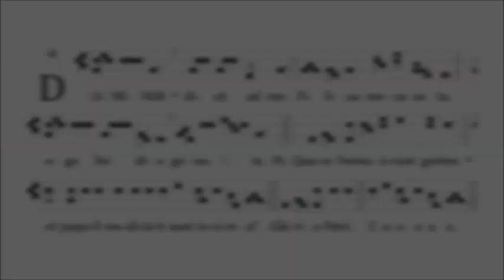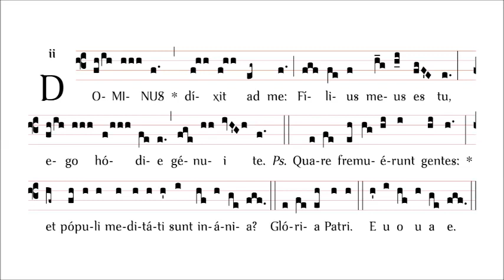Dominus dixit ad me - introit pierwszej Mszy Bożego Narodzenia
"Dominus dixit ad me: Filius meus es tu; ego hodie genui te.
Quare fremuerunt gentes: et populi meditati sunt inania?"

Śpiew: Schola Cantorum Beati Vladislai
Maciej Reda, Krystian Sekowski, Piotr Ulrich,

Nagranie zarejestrowano podczas pierwszej Mszy Bożego Narodzenia, 24 grudnia A.D. 2019 , w kościele pw. św. Brata Alberta i św. Andrzeja Apostoła w Warszawie